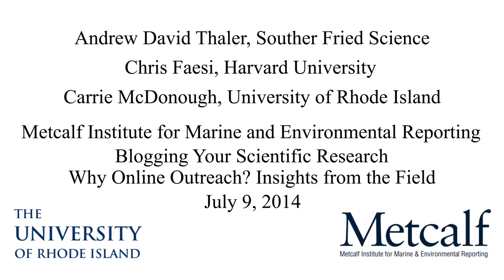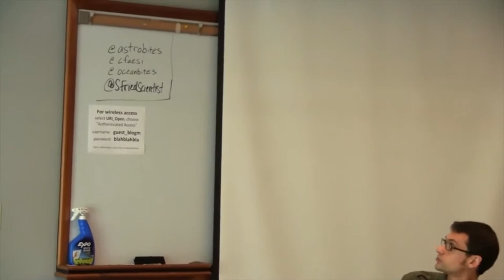Why Online Outreach? Insights from the Field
Andrew David Thaler of Southern Fried Science, Christopher Faesi, a Harvard University Graduate Research fellow, and Carrie McDonough, a URI Graduate School of Oceanography student, discuss practical science blogging tips gained by their personal experiences, including issues such as how to build a following to balancing the obligations of school/work/life and blogging at Metcalf Institute's Science Communication Workshop: Blogging Your Scientific Research seminar, supported by Rhode Island National Science Foundation Experimental Program to Stimulate Competitive Research (RI NSF EPSCoR),  on July 9, 2014.